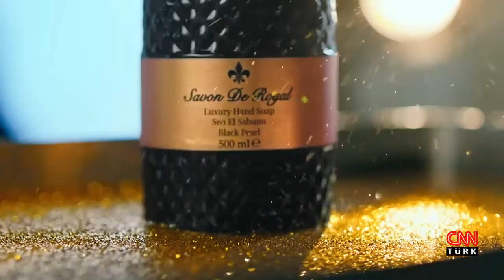İŞİN UZMANI/OP. DR. ERKAN GÜRGEN - BEYİN VE SİNİR CRH.UZM./BOYUN FITIĞININ BELİRTİLERİ VE TEDAVİLERİ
Beyin ve Sinir Cerrahi Uzmanı Op. Dr. Erkan Gürgen; boyun fıtığının belirtileri ve tedavileri hakkında tüm merak edilenleri İşin Uzmanı'nda anlattı...

Boyun fıtığı hangi bölgelerde ağrı yapar?
Boyun fıtığı hangi hastalıklara yol açar?
Boyun fıtığının ilerlediğini nasıl anlarız?
Boyun fıtığı için ne iyi gelir?
Boyun fıtığına hangi bitki iyi gelir?
Patlamış boyun fıtığına ne iyi gelir?